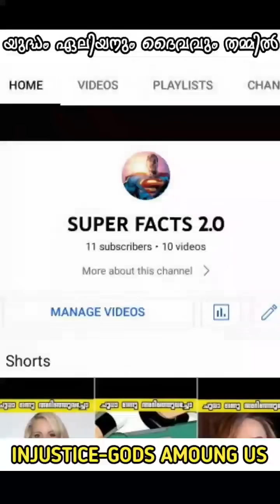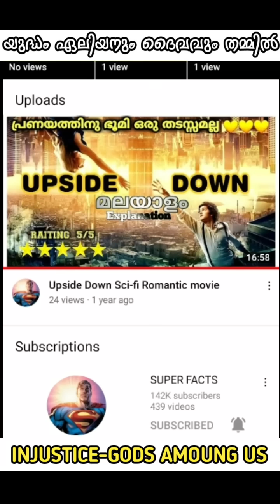INJUSTICE GODS AMOUNG US comic explanation malayalam #17